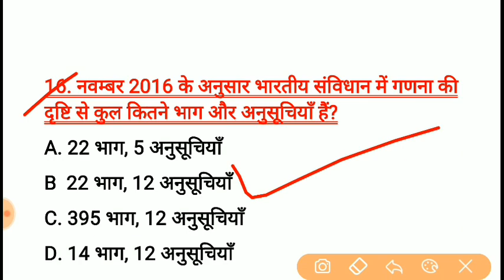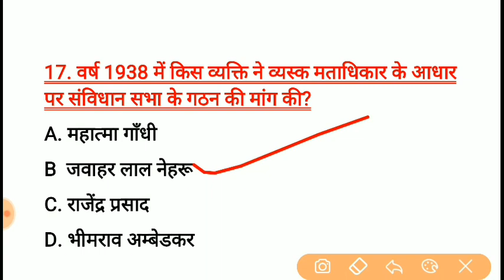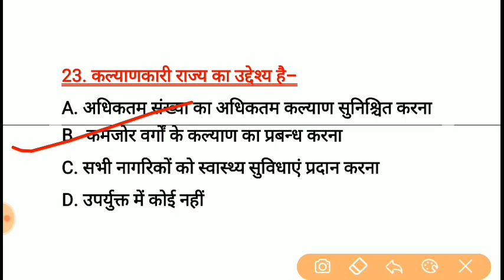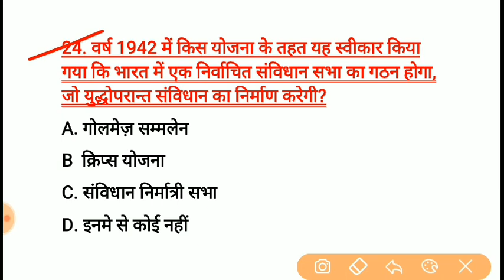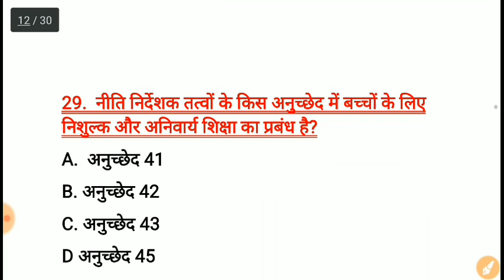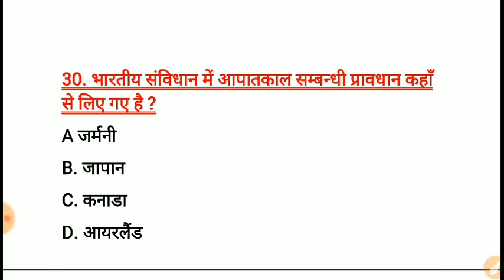संविधान के महत्वपूर्ण प्रश्न / Important questions of Constitution